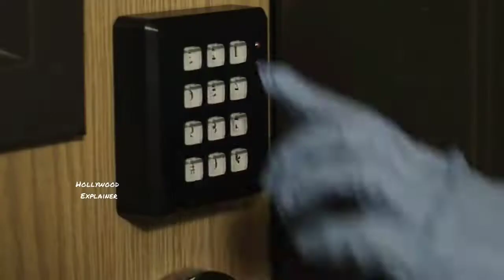Like dogs (2021) Hollywood movie explain in hindi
about video.
A man and a woman find themselves unwilling participants in an experiment in which their captors treat them like dogs.

Director: Randy Van Dyke

This channel does not promotes or encourages any illegal activities and all content provided by this channel is meant ENTERTAINMENT PURPOSE only.